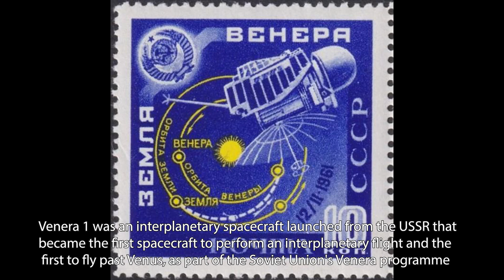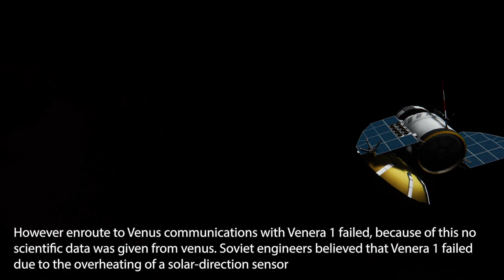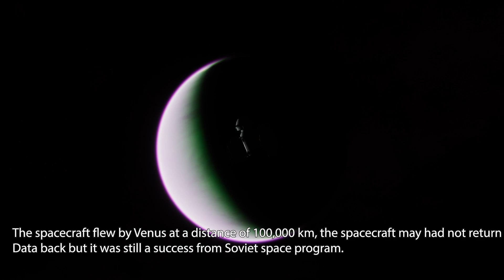KSP HSP: Venera 1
Between the events of Vostok 1 and Freedom 7, The Soviet space program launched an interplanetary spacecraft called Venera 1 to fly past Venus. While the spacecraft failed to communicate en route to Venus it still became the first spacecraft to fly past another planet.
Mods used:
Kerbal Konstructs
OPM
EVE(With cloud mod from Blackrack it's amazing!)
scatter
Parallax
Bluedog DB
Soviet Spacecraft
Soviet Probes
The Venera 1 spacecraft was made by GameplayreviewUK